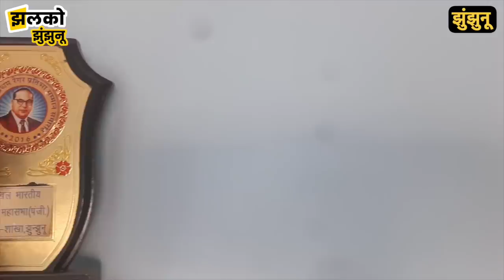झुंझुनू की मैडम ने बदली मजदूर के बेटे की किस्मत, सफलता बताते बताते रो पड़ी माँ ~ JJN News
Jhunjhunu News 2021, Jhunjhunu Rajasthan live video, Jhunjhunu news today, Jhunjhunu news 2021, Jhunjhunu News, Jhunjhunu News, Udaipurwati News

Produced By: Jhalko Jhunjhunu
Edited By: Vinod
Reported By : Khushbu
Cameraman :